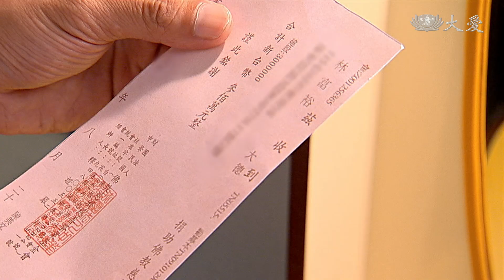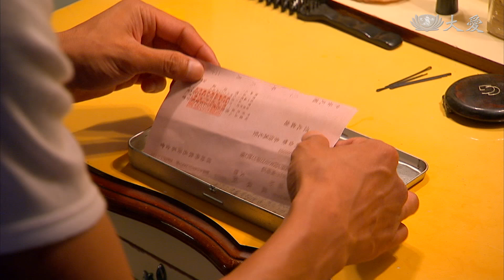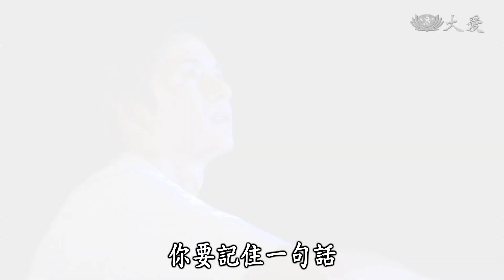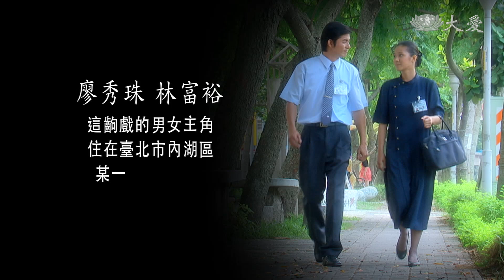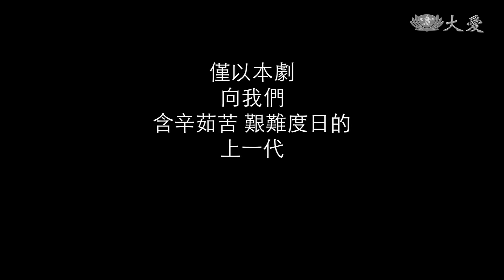[小妹] - 第40集 / Little Sister (ENG CC)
富裕（陳建隆 飾）的書法寫得淡雅秀麗，秀珠（高圓媛 飾）提出之前的約定，希望富裕重寫一遍當年的情書；富裕謙稱自己的字寫得不夠好，需要再練一段時間。秀珠提醒富裕，應該找一天簽大體捐贈的同意書，富裕欣然同意。夫妻倆平淡且簡單的生活日復一日，攜手一起再走人生的另一段。
（全劇終）
(12680040)